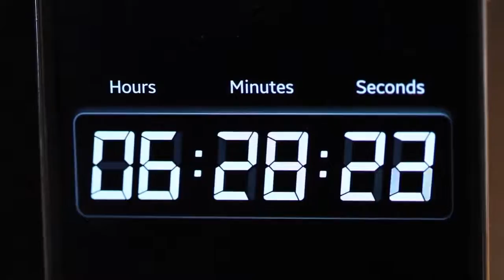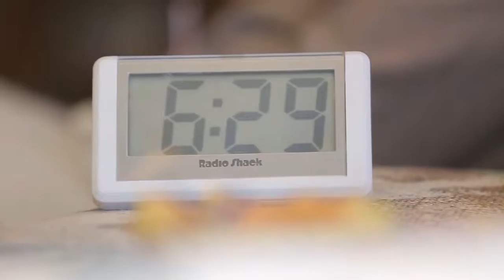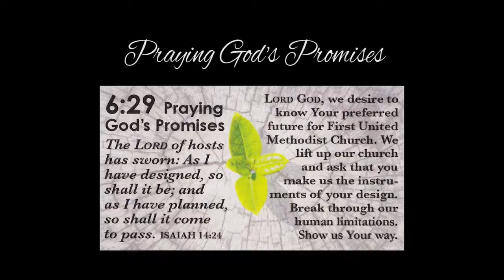"Jesus' Invitation to Pray" - Pastor Greg Nelson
Matthew 6